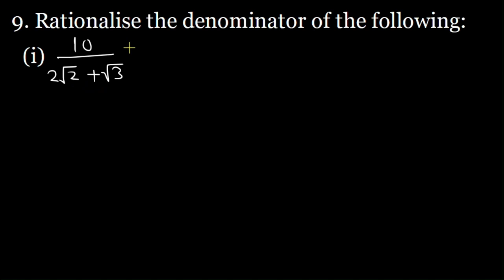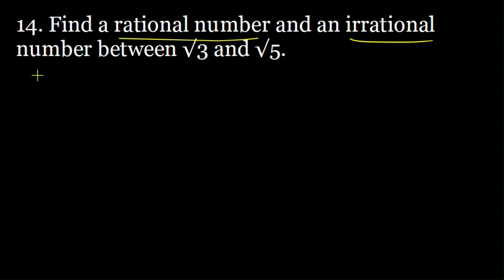(Q9 to Q15) Chapter Test ML Aggarwal Class 9 Chapter 1 Rational and Irrational Numbers ICSE Math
Q9 to Q15 Chapter Test of chapter 1 Rational and Irrational numbers from class 9 ML Aggarwal ICSE Math book has been solved.
The time stamps for each question in the video is as follows:
0:00 - Intro
00:11 - Q9 Chapter Test Chapter 1 ML Aggarwal Class 9 ICSE
09:09 - Q10 Chapter Test Chapter 1 ML Aggarwal Class 9 ICSE
12:54 - Q11 Chapter Test Chapter 1 ML Aggarwal Class 9 ICSE
14:43 - Q12 Chapter Test Chapter 1 ML Aggarwal Class 9 ICSE
26:17 - Q13 Chapter Test Chapter 1 ML Aggarwal Class 9 ICSE
31:01 - Q14 Chapter Test Chapter 1 ML Aggarwal Class 9 ICSE
34:33 - Q15 Chapter Test Chapter 1 ML Aggarwal Class 9 ICSE